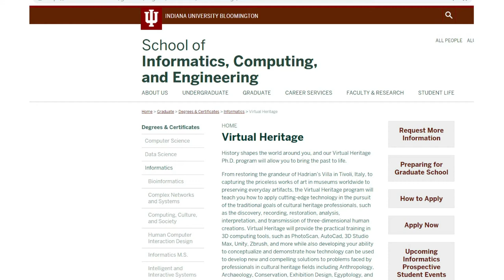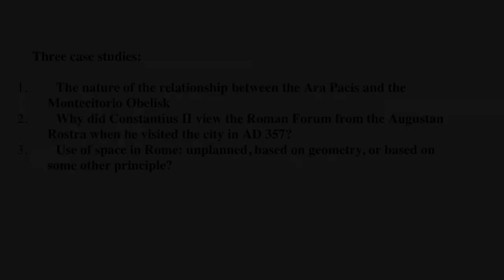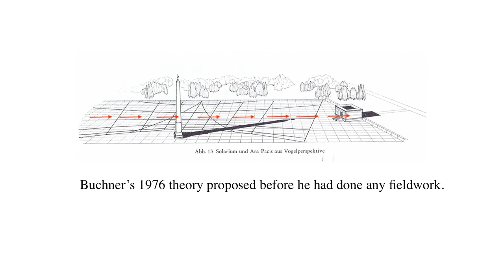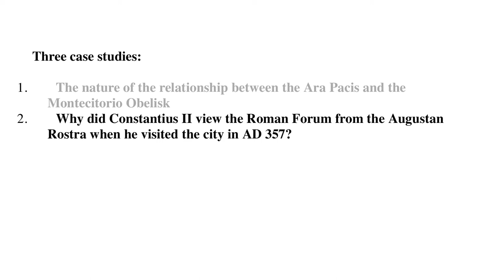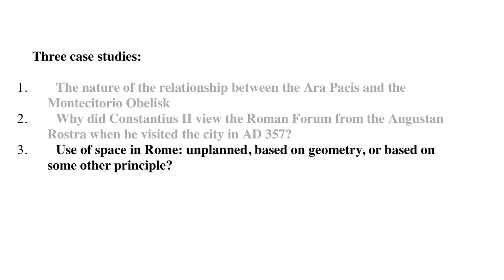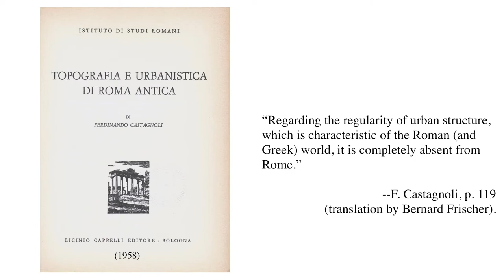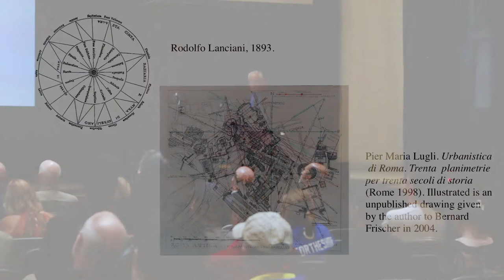Annual Digital Scholarship Lecture